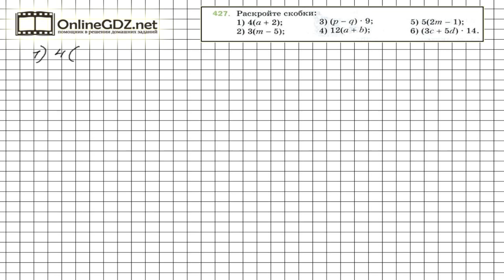Задание № 427 - Математика 5 класс (Мерзляк А.Г., Полонский В.Б., Якир М.С)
Для того, чтобы раскрыть скобки, - как указано в задании 427, - нужно, используя распределительное свойство умножения ( см. 16 параграф в учебнике), преобразовать данные выражения, умножив на множитель, стоящий перед или после скобки, все слагаемые, находящиеся в скобках. А подсказкой для вас будет наше видео с решением!